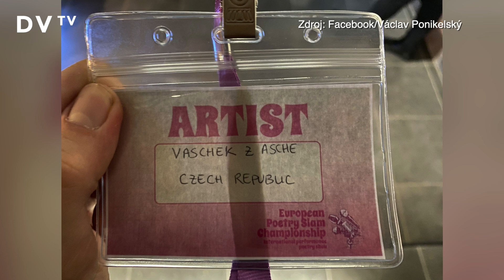Přivezl bronz z Mistrovství Evropy: Slam poetry je pro mě terapie, snažím se odbourat trému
„Slam je disciplína, ve které funguje hrozně moc faktorů náhod. Neexistuje ani oficiální definice slam poetry. Dobrý slamer musí mít energii a autenticitu, texty se mu nemusí rýmovat,“ říká Václav Ponikelský neboli Vašek z Aše, který přivezl bronzovou medaili z evropského šampionátu v Římě. Na Mistrovství světa vyrazí do Ria de Janeira. „Chtěl bych tam přivézt vážnější text, než jsem zvyklý.“